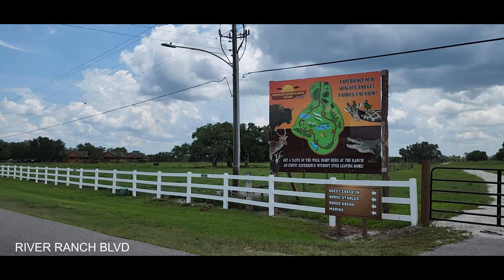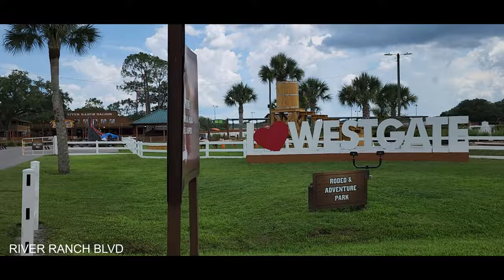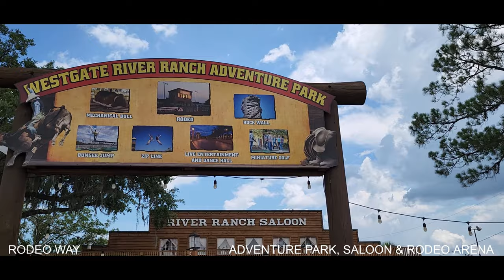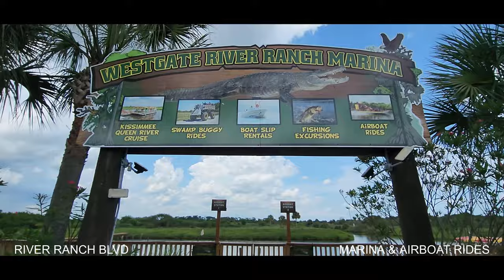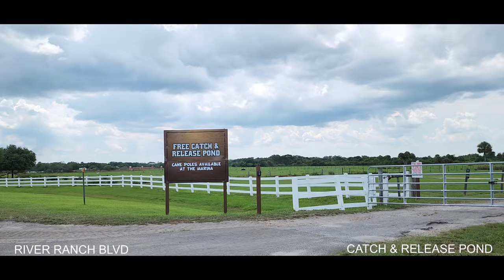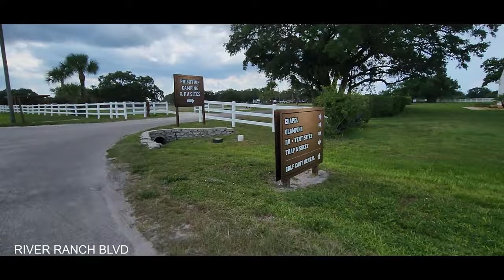Westgate River Ranch & Rodeo | RV River Ranch Driving Tour (2022) (4K)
We're back at the Ranch! This time we're starting our vlog series with an updated driving tour. Last time we didn't get too detailed, but this time we're going up and down the roads and showing you as much as we can!

We invite you to join us on our adventure today!